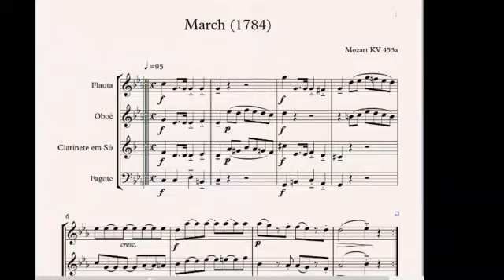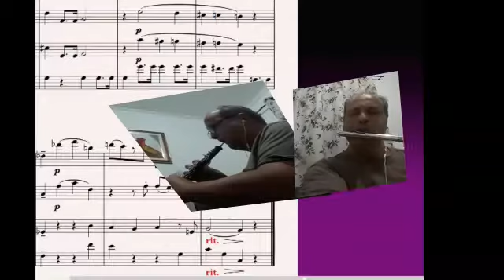Marcha de Mozart - quarteto fagote, Oboé, flauta e clarinete